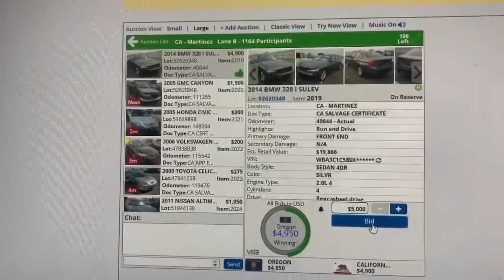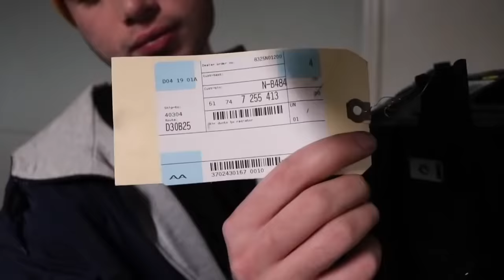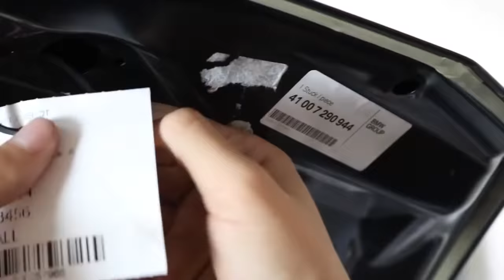REBUILDING a F30 328I in 6 Minutes!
I hope. you guys enjoyed this new series I'm going be doing for all my rebuilds from here on out, a lot of people have told me that they want to follow the builds but they are too far behind so I hope this helps some of you catch up to our current builds!

Copart Build
f30 rebuild